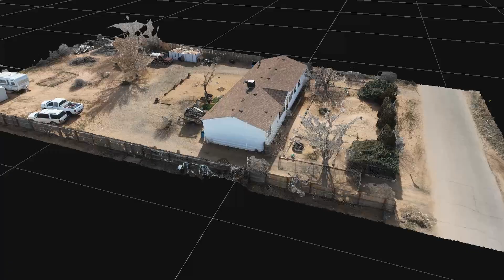Photogrammetry with 3DF Zephyr and DJI Mavic 3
Look at title